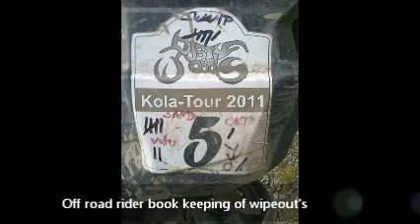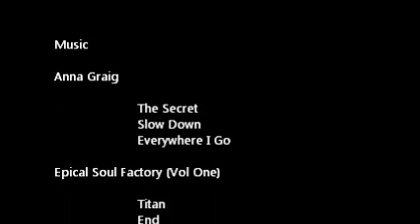KOLA TOUR 2011 web part 4 PP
DUSTY WOBBLS KOLA TOUR Roadmovie part 4

Trailer of:

DUSTY WOBBLS KOLA TOUR 2011web part 4

Day 6.  From Camp Kuzrechenkoe - Umba - Muna

From Russian Karelia and Kola peninsula motorbike tour low resolution version.